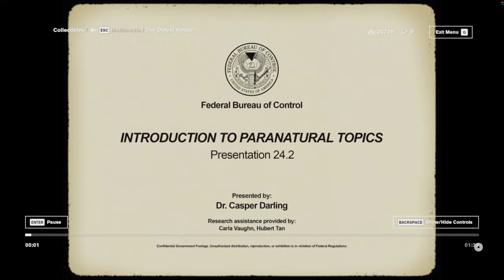Control - a Matter of Time (Part 1)